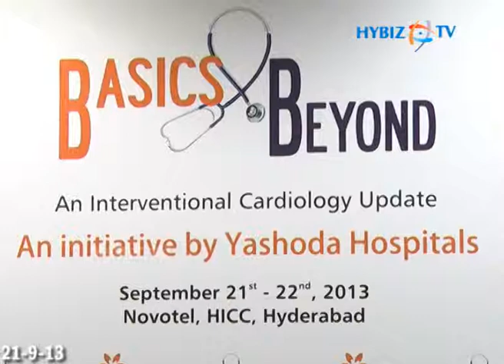Yashoda Hospitals Basics Beyond Interventional Cardiology